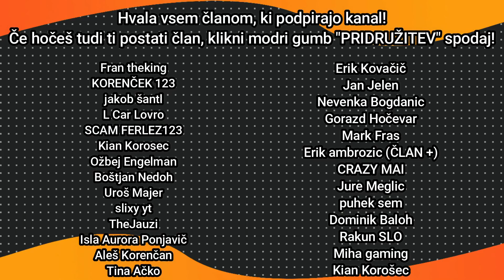KAKO USPETI NA YOUTUBU? | Denkov Q&A